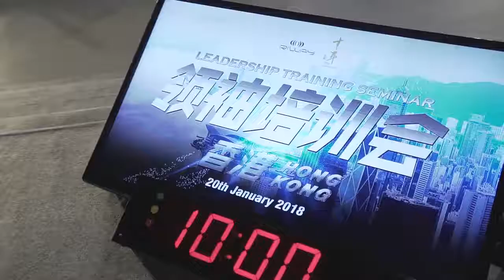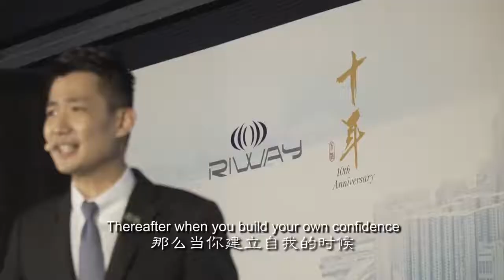2018.01.20 RIWAY三星領袖培訓會_香港